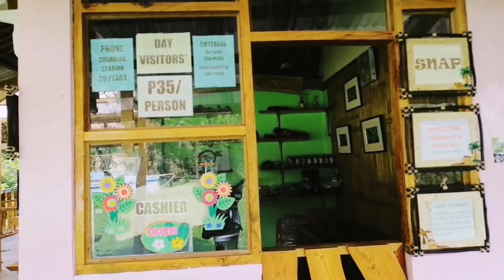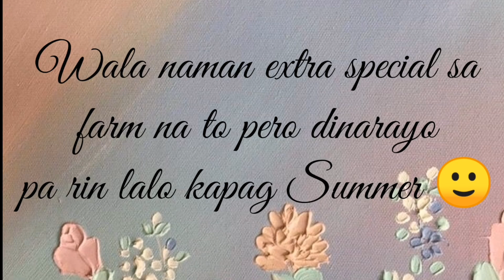The Delicia's Farm in Pandan Catanduanes (Travelkada#3)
Delicia's Farm started as a backyard farm which is owned by Mr.Michael Tidon.There is a small pool inside this farm with it's water source coming from mountain  spring nearby. Their products are variaties of vegetables as well as poultry products. Mr.Tidon let the farm open for public and has become one of the summer destinations in Pandan.